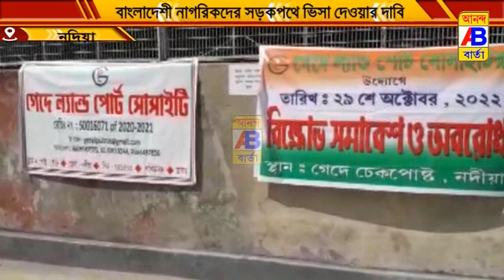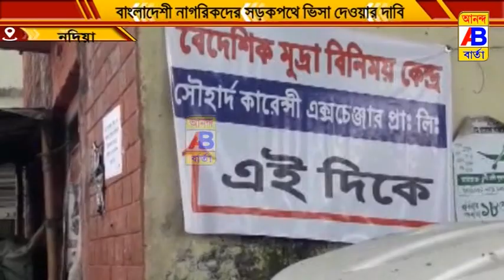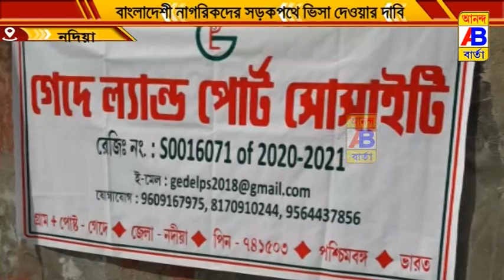সড়কপথে ভিসা দেওয়ার দাবি নিয়ে বিক্ষোভ